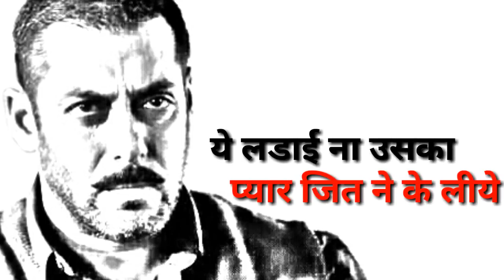Inspirational dialogue whats app status.